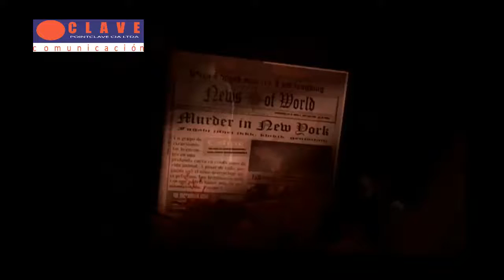EJERCICIO DE DOBLAJE: BOOGIE EL ACEITOSO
Randall en su interpretación de Booguie el aceitoso.